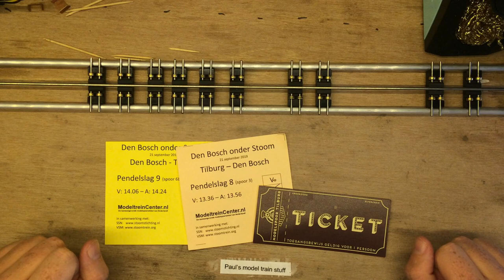Grootbedrijf: Stoomtrein Den Bosch - Tilburg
Ter gelegenheid van Den Bosch onder stoom/180 jaar spoorwegen in Nederland reed er een stoomtrein tussen Den Bosch en Tilburg. Het ging hierbij om 3 BR 23 stoomtreinen. Er reden twee treinstammen, eentje met twee BR 23's en een stam met een BR 23 en een NS 2200.